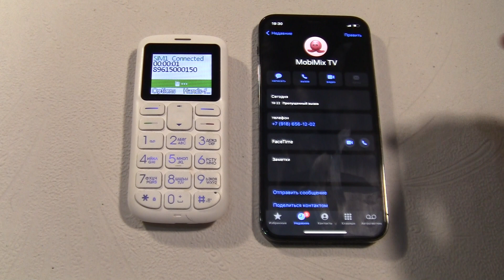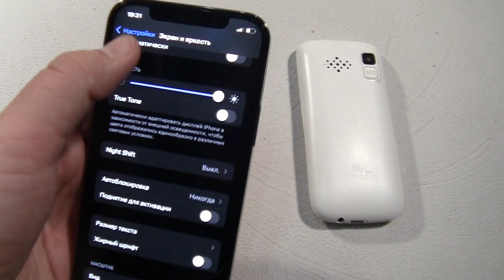Incoming call & Outgoing call at the Same Time Fly Ezzy 7+iPhone 12 Pro